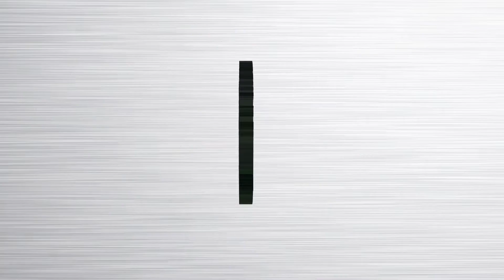Presentazione Partita - Famila Schio VS Passalacqua Ragusa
Presentazione della terza partita della stagione 2018/19 a cura del coach della aquile biancoverdi Gianni Recupido.
Partita che si disputerà giorno 21 Ottobre alle ore 19.00 presso il Palaromare di Schio.